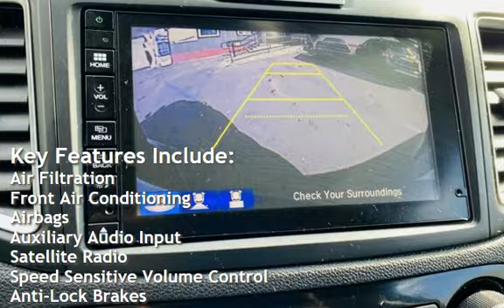2015 Honda CR-V EX-L for sale in SAN DIEGO, CA